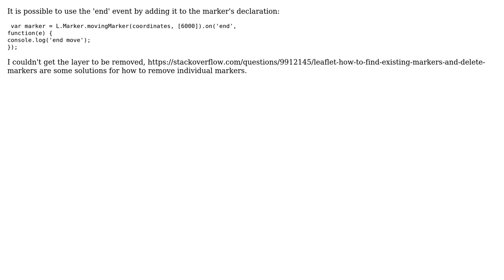GIS: Removing individual markers from map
With thanks & praise to God, and with thanks to the many people who have made this project possible! | Content (except music & images) licensed under CC BY-SA | Music | Images & others | With thanks to user PolyGeo user nunop user NettaB and the Stack Exchange Network Trademarks are property of their respective owners. You are responsible for your own actions.